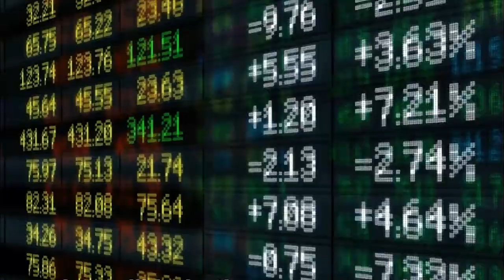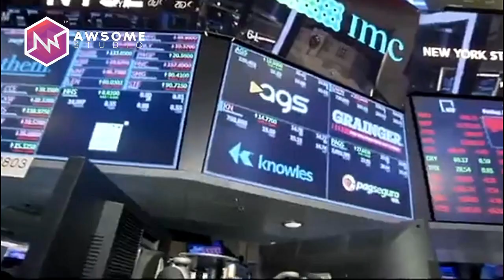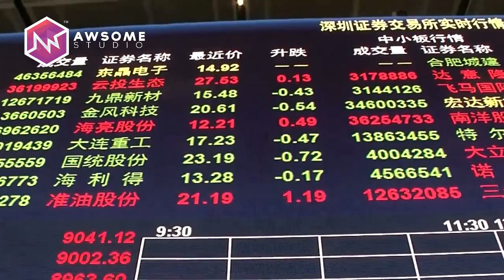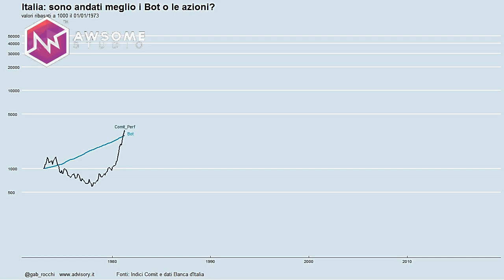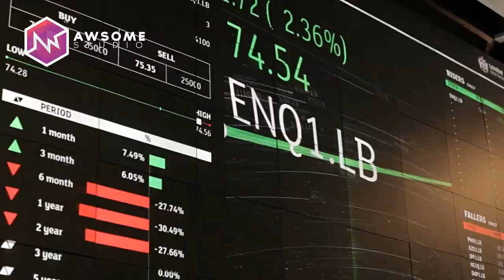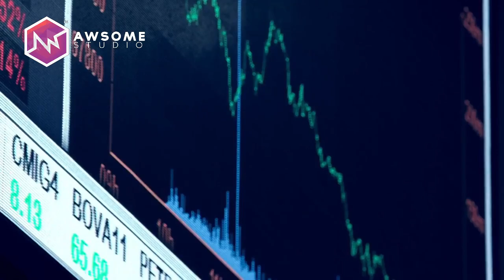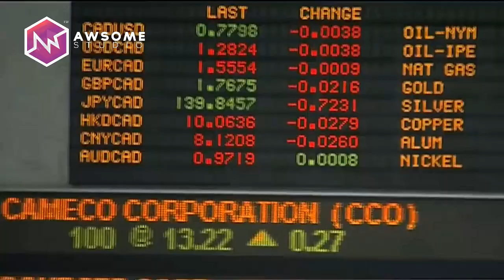UTANG INDONESIA Rp 4.636 Triliun - Negara Banyak Hutang di Dunia 2019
Melalui data Bank Indonesia, utang negara ini mencapai USD 343,13 miliar atau setara Rp 4.636 triliun per September. Kabar baiknya, Indonesia bukanlah negara yang mempunyai hutang terbesar di dunia. AWsome Studio telah merangkum 10 negara yang mempunyai utang terbanyak seperti dilansir dari IMF Visual Capitalist.